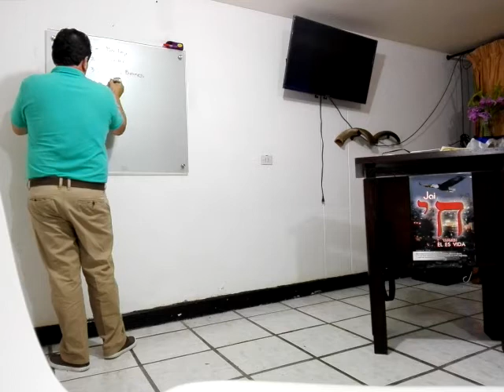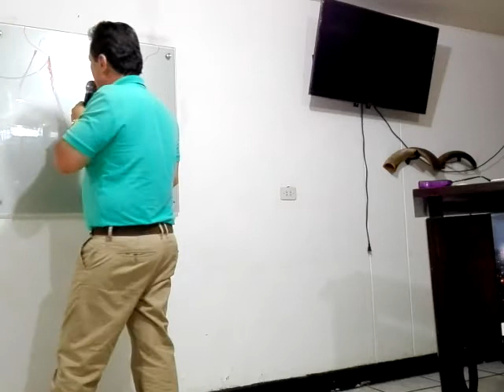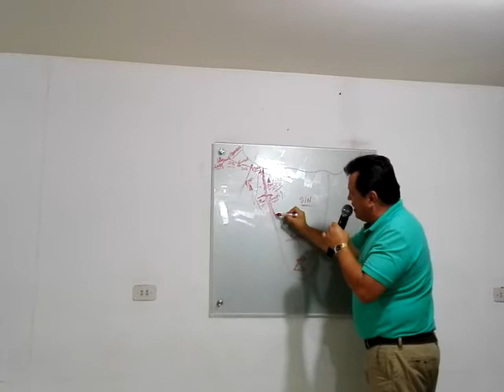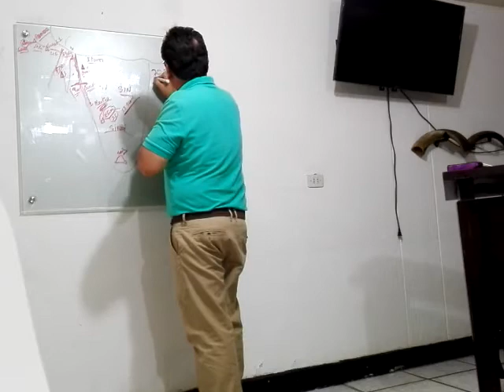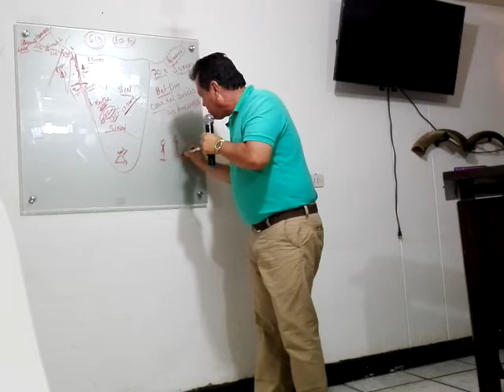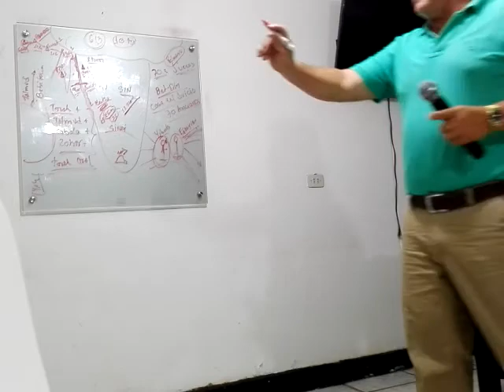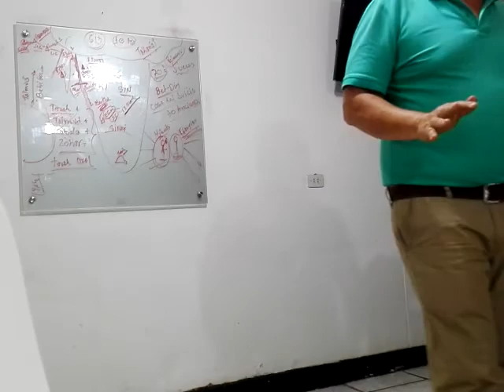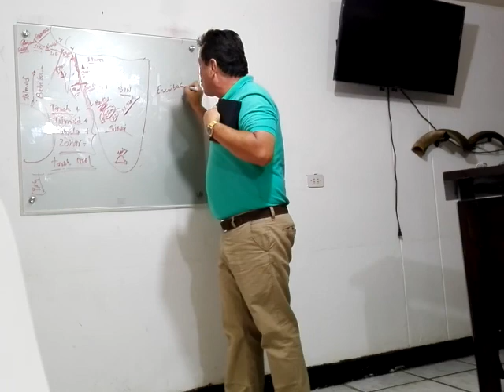HAY QUE CRUZAR EL YORDAN #1 A P